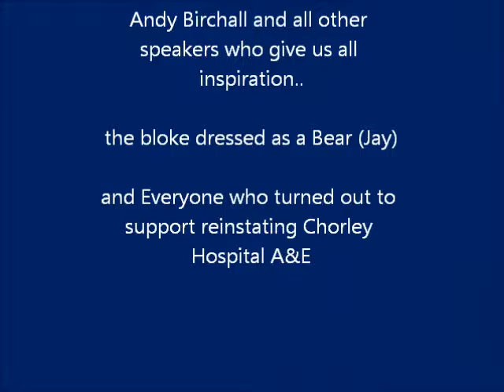save chorley AandE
Rally on Sat 11th June 2016 to reinstate the A&E at Chorley hospital.